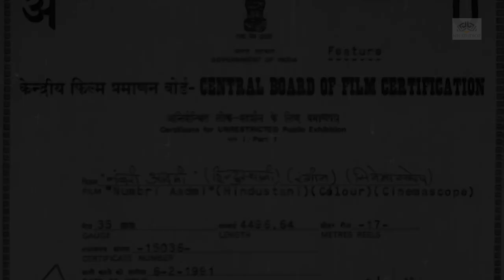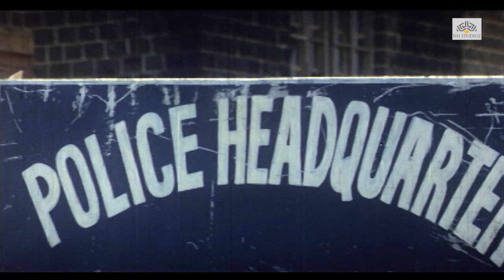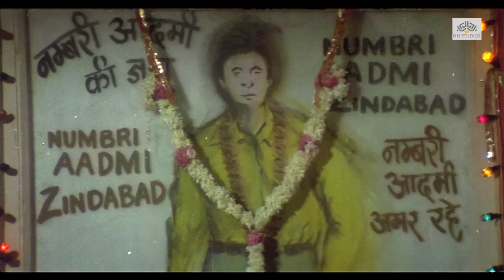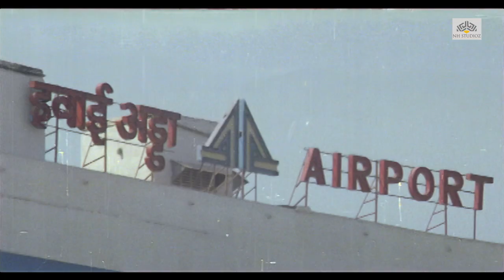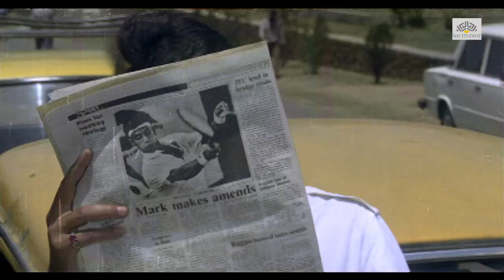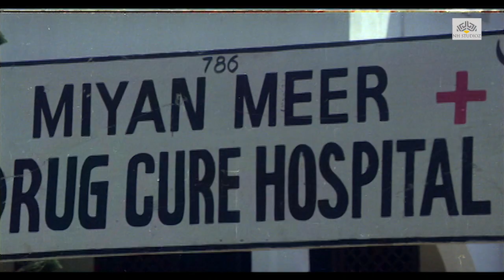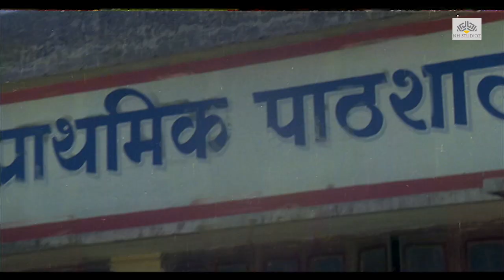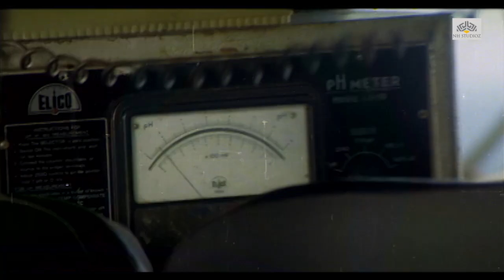Numbari Aadmi Movie | Mithun Chakraborty, Kimi Katkar, Sangeeta Bijlani, Amrish Puri | Action Movies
Shankar, a noble thief, attempts to kill Rana, his father's murderer, in a bid to seek revenge. However, Rana has powerful friends who stand in Shankar's way.

Numbri Aadmi (1991)
Film cast : Mithun Chakraborty, Kimi Katkar, Sangeeta Bijlani, Kunal Goswami, Sonu Walia, Suresh Oberoi, Amrish Puri, Aruna Irani, Jagdeep, Naveen Nischol
Singer : Kavita Krishnamurthy, Sapna Mukherjee, Anupama Deshpande, Amit Kumar, Bappi Lahiri
Lyricist : Anjaan, Verma Malik
Music Director : Bappi Lahiri
Film Director : Swaroop Kumar